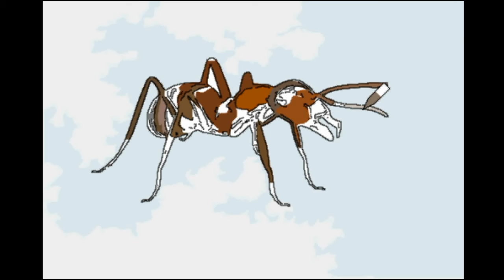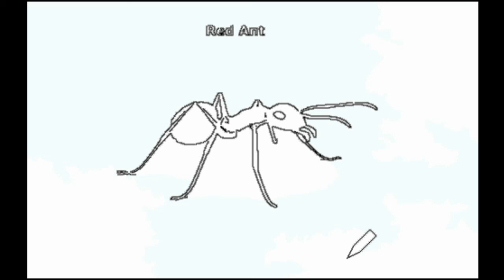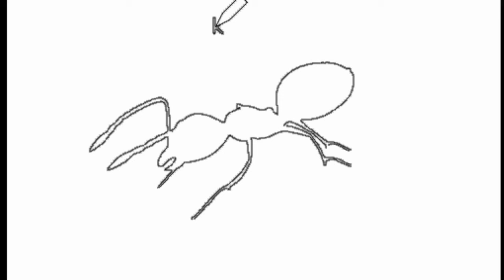Ants drawing គំនូររូបស្រមោច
How to draw ant!
for children learn how to draw animal picture ant!
សម្រាប់ក្មេងរៀនគូ​រគំនូរ រូបសត្វស្រមោច ភ្លើង (Red ant)
សូមអរគុណ សម្រាប់ការទស្សនា!
Good luck!!!